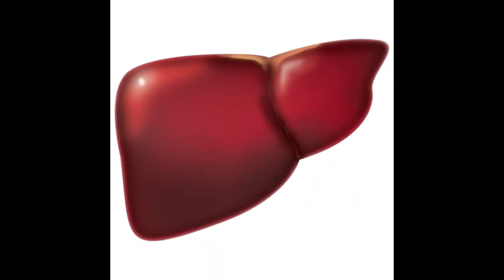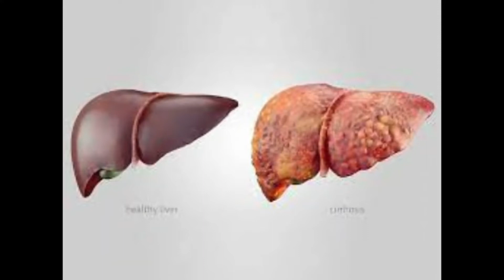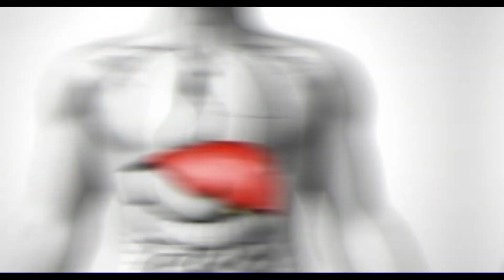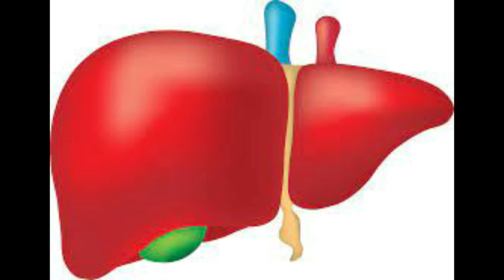HEALTH CARE, JANIYE AAP KE LIVER KHARAB HONE KI WAJA, AUR RAHE SAWADHAN AUR RAHE SAWAST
HEALTH CARE, JANIYE AAP KE LIVER KHARAB HONE KI WAJA, AUR RAHE SAWADHAN AUR RAHE SAWAST LIVER KHARAB HEALTH CARE RAHE SAWAST.